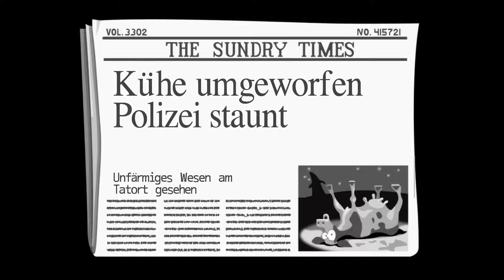#002 DAY OF THE TENTACLE HD [Plat.] | Der Künstler [GER|PS4]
Let's Play Day of the Tentacle Remastered #002
-Ich mag ihn! Wer noch?

➔GameInfo: Day of the Tentacle Remastered
   Plattform: PS4
   Genre: Point & Click
   Spiele-Reihe: Maniac Mansion
   Entwickler: LucasArts / Double Fine Productions
   Herausgeber: LucasArts, Softgold / Double Fine Productions

➔GERMAN COMMENTARY